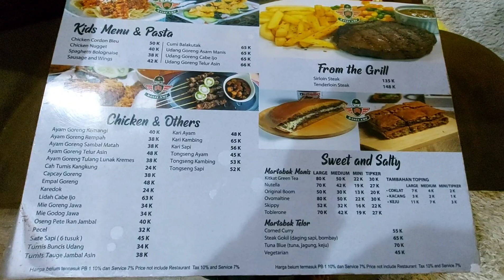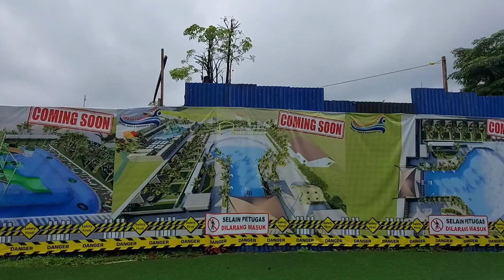GLAMPING DI PUNCAK!!!PUNYA ARTIS TERKENAL???REVIEW LENGKAP BASECAMP MILITARY